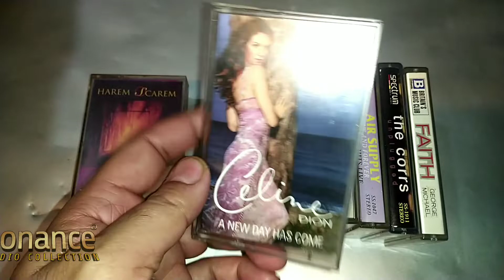my audio cassettes collection.